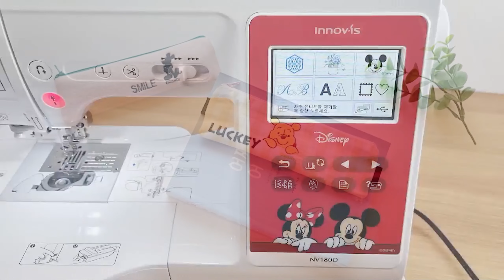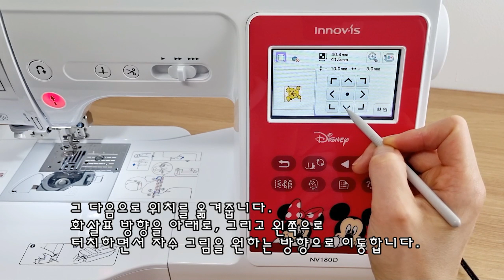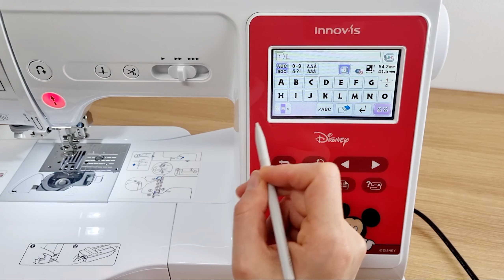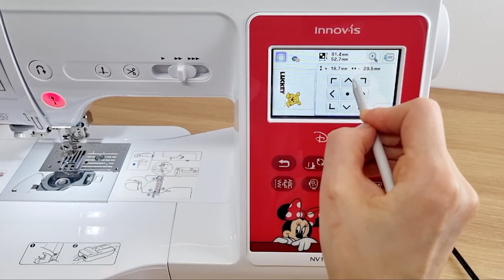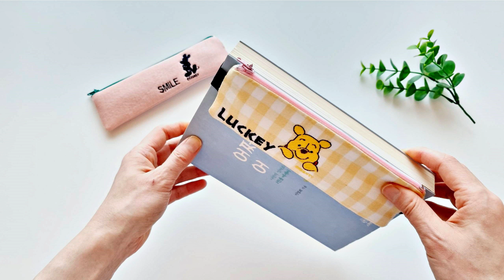DIY 디즈니자수 북마크 밴드 필통 파우치만들기/ How to make a Disney Embroidery Bookmark Band Pencil Case Pouch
안녕하세요.
이번 시간에는 북마크로 활용할 수 있는 밴드 필통 파우치 만들는 방법을 소개합니다.
자수미싱으로 디즈니 자수를 놓아 포인트를 주었답니다.
이번 만들기는 지퍼달기만 할 줄 안다면 어렵지않게 만들어보실 수 있답니다.
영상 보시면서 예쁘게 만들어보시길 바라요~^^
감사합니다.!

Hello.
This time, I will introduce how to make a band pencil case pouch that can be used as a bookmark.
I gave a point by putting Disney embroidery with an embroidery sewing machine.
If you know how to make a zipper, you can make it without difficulty.
I hope you enjoy making it while watching the video~^^